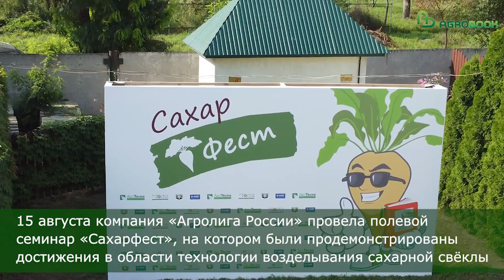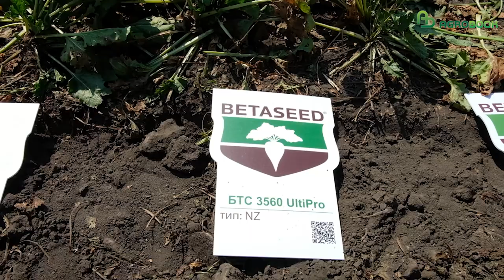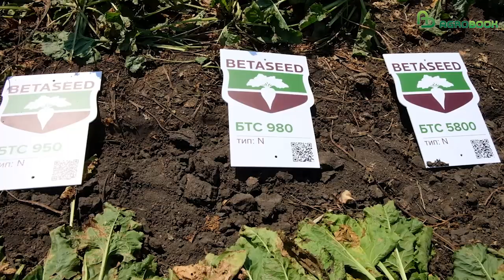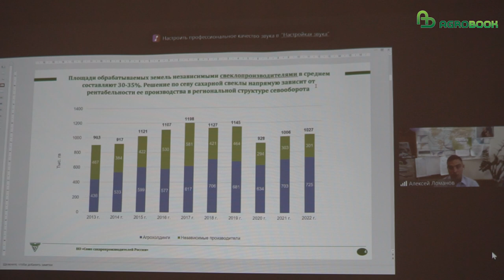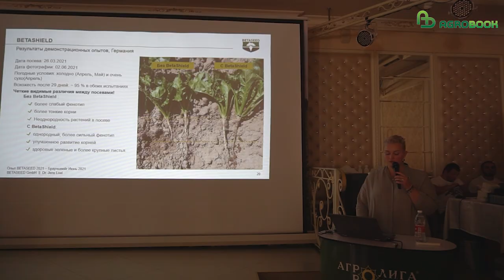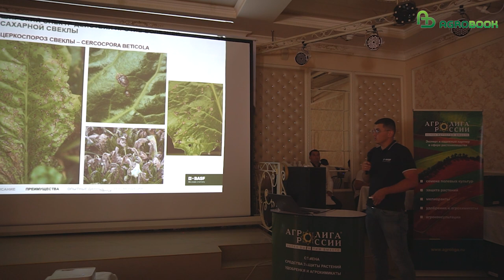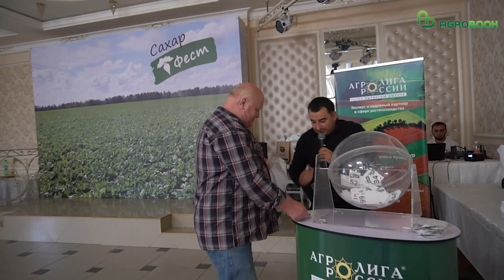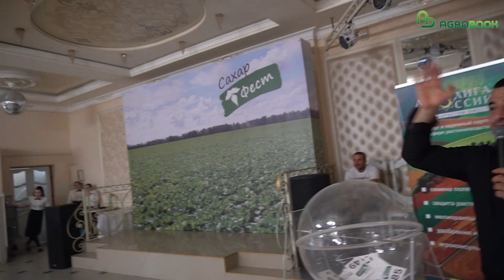Сахарфест 2022: технологии возделывания сахарной свеклы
Сахарная свёкла – безусловный лидер среди сельхозкультур по выручке с гектара. А при должном уходе сахарная свёкла может стать ещё и лидером по рентабельности. Как добиться хороших урожаев и высокой дигестии? Об этом сельхозпроизводители юга России говорили на ежегодном семинаре «СахарФест-2022», который в станице Казанской организовала ГК «Агролига России».

00:00 Начало
05:27 Полевая часть. Осмотр гибридов сахарной свеклы

– Мы получили приглашение от «Агролиги России» и с радостью его приняли, – рассказал перед началом мероприятия Виктор Цыбульников, заместитель генерального директора по растениеводству АПК «КубаньХлеб» (Тихорецкий район Краснодарского края). – «Агролига России» – авторитетная во всех отношениях компания, с которой мы сотрудничаем много лет по приобретению средств защиты растений и семян. В нашем хозяйстве сахарная свёкла занимает 1200 гектаров, даёт урожайность свыше 600 ц/га. Для северо-восточной зоны края это достойный урожай. Но эта культура требует постоянного совершенствования технологий. Именно поэтому мы приехали на «СахарФест» – познакомиться с новыми технологиями и передовой селекцией.

По традиции «СахарФест» начался с полевого семинара и осмотра делянок с гибридами сахарной свёклы от мирового производителя семян – компании Betaseed.

– Мы работаем на российском рынке с 2010 года. В 2011 году «Агролига России» стала нашим эксклюзивным дистрибьютором в РФ. В том числе благодаря этому сотрудничеству наши гибриды сейчас занимают 10-11% в посевных площадях сахарной свеклы. У нас хороший гибридный состав, оптимальный для разных регионов страны, в комбинации с другими продуктами, которые предлагает «Агролига России», у свекловодов есть возможность вырастить хороший урожай сахарной свеклы и максимально раскрыть потенциал нашей селекции, – рассказала генеральный директор ООО «Бетасид Рус» Наталия Пешехонова.

Сегодня Betaseed предлагает аграриям 13 гибридов сахарной свёклы. На полевом семинаре сельхозпроизводители могли оценить биологическую урожайность, сахаристость и средний вес корнеплодов, которые сформировались к середине августа в условиях Кавказского района Кубани.

Во время деловой части программы «СахарФеста-2022» эксперты по традиции выступили с лекциями о технологиях возделывания сахарной свёклы.

В последние годы главным вызовом для свеклосеющих хозяйств юга России стали летние засухи.

Генеральный директор «Бетасид Рус» Наталия Пешехонова продемонстрировала слайды с информацией, как менялась среднегодовая температура с 1880 по 2017 год. Согласно исследованиям ученых, в России среднегодовая температура увеличилась на 2,2 градуса. Увеличилось количество засух: практически каждый сезон они случаются на юге страны, влияя на рост и развитие сельхозкультур и, в конечном итоге, на показатели урожая.

– В 2022 году в южных регионах осадков выпало выше нормы, но возросшие максимальные температуры воздуха негативно влияют на сахарную свёклу, а проявление засухи в июле и августе встречается в ряде районов Краснодарского края, – отметила Наталия Пешехонова.

Чтобы высокоурожайные гибриды сахарной свёклы раскрыли потенциал в полной мере, необходимо заботиться о питании и защите растений. Например, такое заболевание, как церкоспороз способно на 30-40% снизить урожайность культуры. Заболевшие растения теряют сахаристость – порой на 3-7 процентных пункта! Осадки и утренние росы стимулируют развитие заболевания, а самая благоприятная для патогена температура – от 16 до 40 градусов тепла.

– Для защиты от церкоспороза важно проводить обработку фунгицидами из различных химических классов, – отметил Максим Процко, менеджер по технической поддержке портфеля BASF на сое, бобовых культурах и сахарной свёкле. – Наилучший эффект имеют профилактические обработки.

BASF рекомендует контролировать листовые заболевания сахарной свёклы двухкомпонентным фунгицидом Абакус Ультра (пираклостробин 62,5 г/л + эпоксиконазол 62,5 г/л) в дозировке 1,25 – 1,75 л/га, чередуя его с препаратом Пиктор Актив (пираклостробин 250 г/л + боскалид 150 г/л) в дозировке 0,6 – 0,8 л/га. Пиктор Актив – первый фунгицид с д.в. из класса из класса SDHI, зарегистрированный для применения на сахарной свёкле. Кроме того, в 2021 году был допущен к использованию на свёкле препарат Цериакс Плюс (пираклостробин 66,6 г/л + эпоксиконазол 41,6 г/л + флуксапироксад 41,6 л/га). Он также обеспечивает контроль грибных заболеваний на культуре.

Здоровый листовой аппарат – это не только залог активного фотосинтеза, но и гарантия хорошего усвоения питания через лист. В засушливых условиях юга России такой способ подкормок стали наиболее предпочтительным.

ООО "Агролига России" - семена, средства защиты растений, агрохимикаты и инокулянты от ведущих мировых производителей. Профессиональные агроконсультации и агросопровождение.